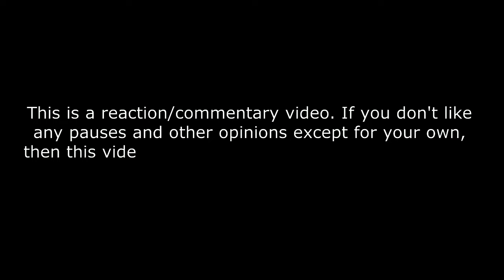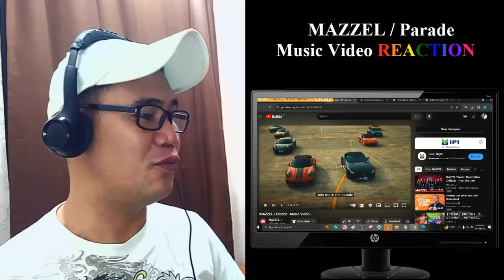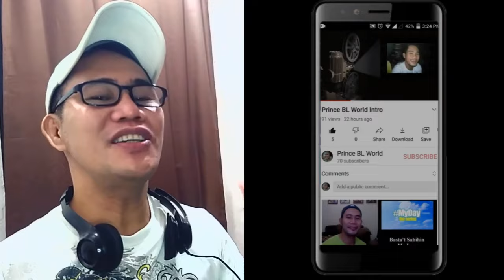MAZZEL / Parade -Music Video- REACTION